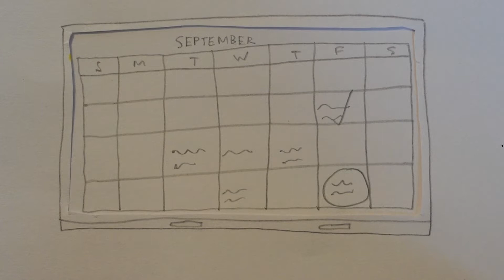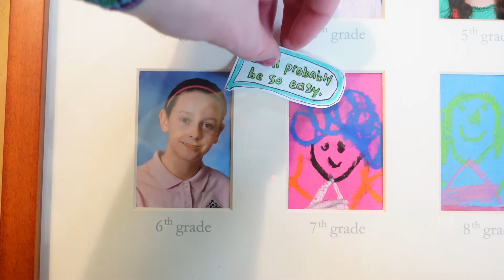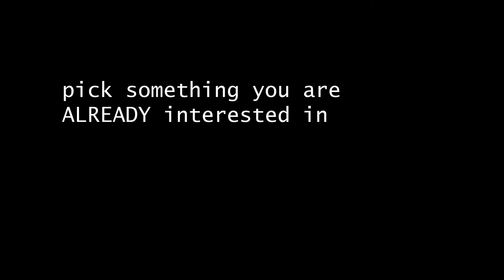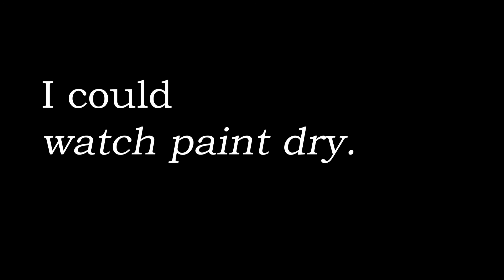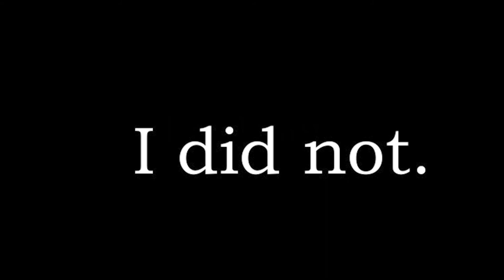THE INFAMOUS PROJECT